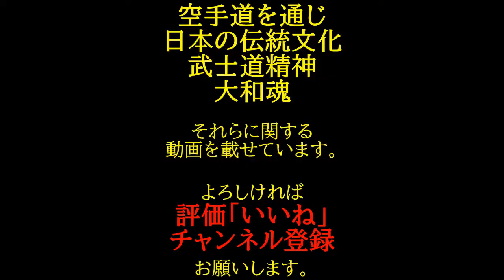女子柔術スパーリング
坊っちゃんスタジアム道場の女子白帯の柔術スパーリング
低学年白帯ですがちゃんと柔術をしています。